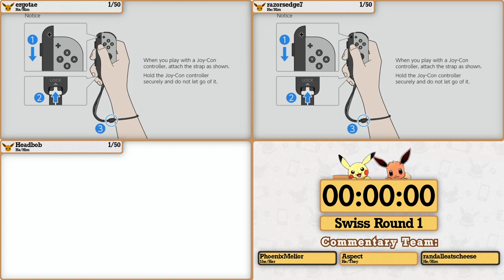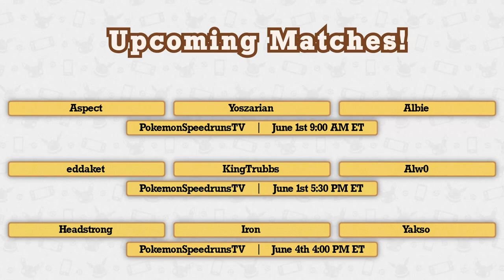LGPE Any% NMS Tournament 2024 | Swiss Round 1 | @ergotae vs @headbobsr vs Razor